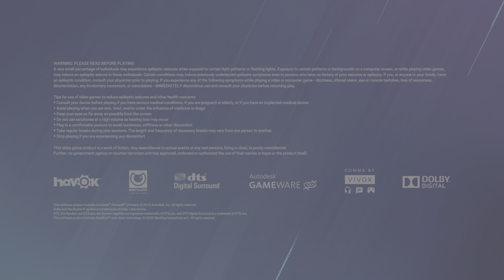operation: ice cube is here!!!